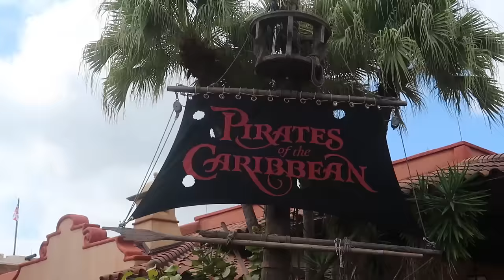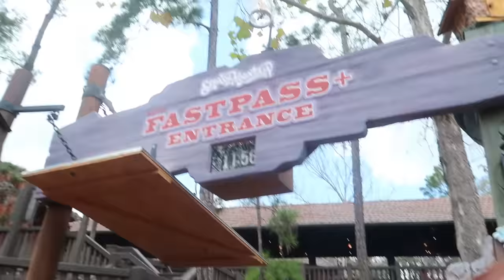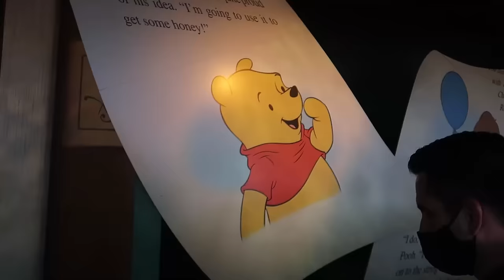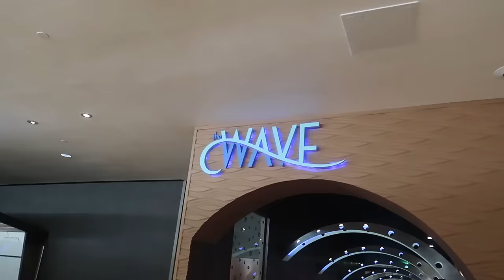SPENDING OUR FIRST DAY @ MAGIC KINGDOM! / DISNEYWORLD IN ORLANDO FLORIDA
The kids don't know what they're getting into on Day 1 of our awesome vacation! Our first day in Disneyworld is magic!